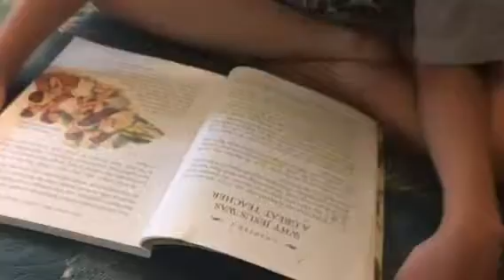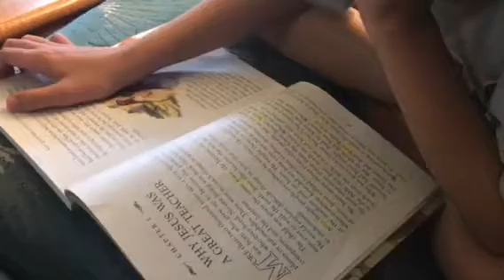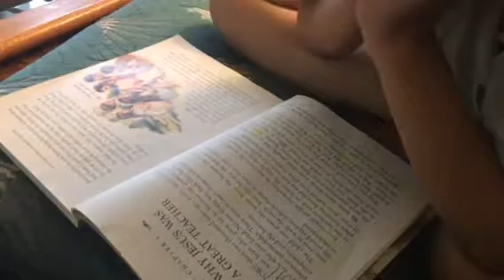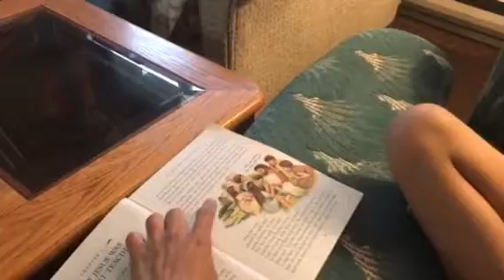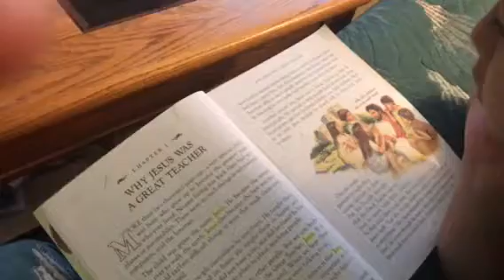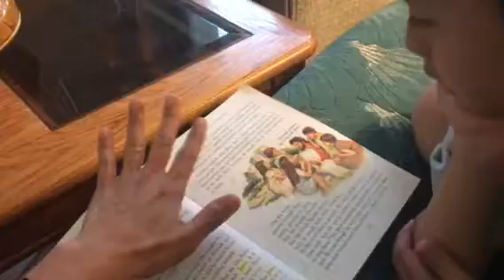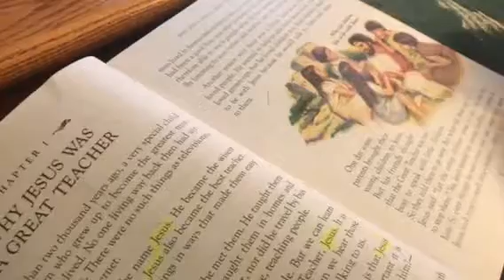JW Learn from the Great Teacher | Chapter 1: Why Jesus was a Great Teacher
Asher started reading his book from JW.
c/o sister Connie